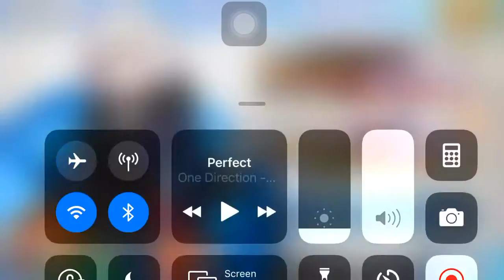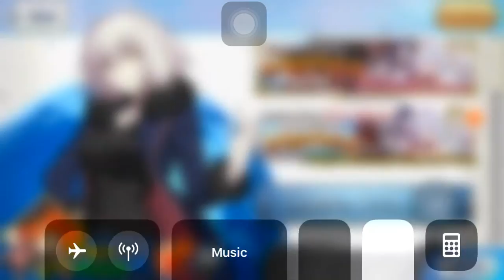FGO NA the tale of setsubun event - Day 1 floor 28&29 xuanzang sanzang & mochizuki chiyome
Instagram efanjody
Facebook efanjody